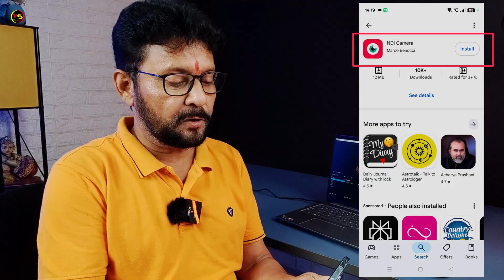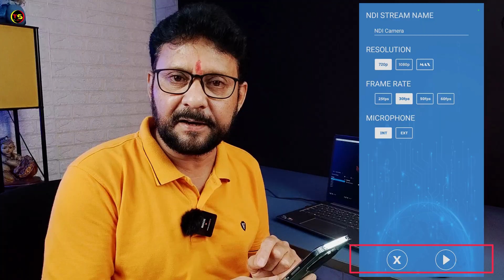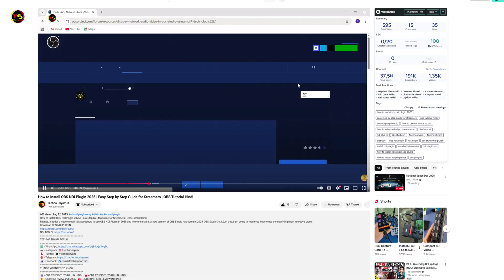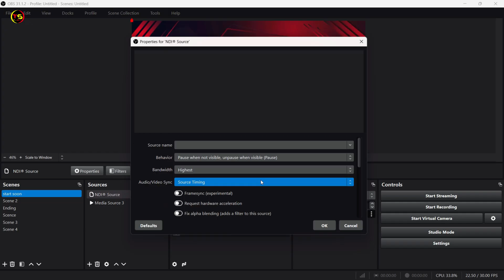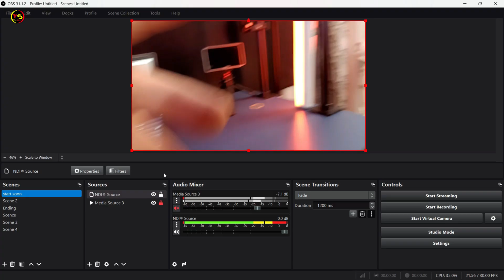मोबाइल फोन कैमरे को कंप्यूटर से कैसे जोड़े 🔥How To Use Phone Camera As Webcam In OBS | 2025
Friends, in today's video we will talk about how you can use your mobile phone's camera as a webcam on your PC. Today I am going to tell you how you can use your smartphone's camera as a webcam in OBS Studio using NDI.
मोबाइल फोन कैमरे को कंप्यूटर से कैसे जोड़े 🔥How To Use Your Mobile Phone As A Webcam

TECHNO SHYAM SOCIAL
THINGS YOU NEED TO KNOW

Topic Covered:
how to use your smartphone as a webcam
how to use phone camera as webcam in obs
how to use your mobile phone as a webcam
how to use mobile phone camera as webcam in laptop
obs studio me mobile camera kaise chalaye
how to use mobile camera in obs studio